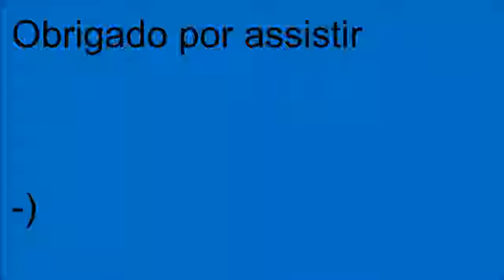GT Sport - Maratona de Resistência - C.P. - Corrida 4 (Replay)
Vem ai. Mais uma corrida de resistência no Gran Turismo Sport
GT Sport - Maratona de Resistência - Corrida Personalizado - Corrida 4 (Replay)